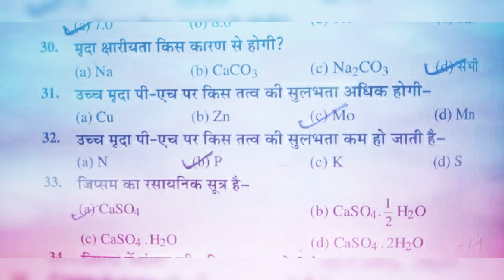Bsc (Ag) Some important Questions